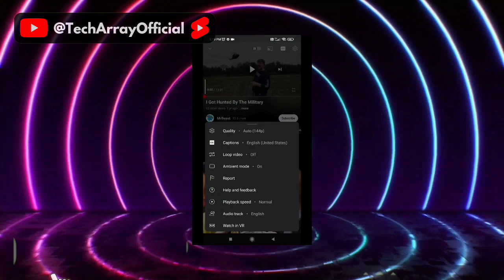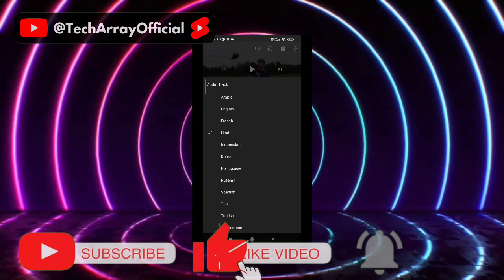YouTube MLA Update 2023 | Biggest Good News for Every YouTube Creator 🔥🔥🔥 | ये तो कमाल धमाल हो गया 😍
Are you a YouTube creator? If so, you'll be happy to hear about the latest MLA update for YouTube in 2023! In this video, we'll be sharing the biggest good news for every YouTube creator and why it's such a game-changer. The MLA update brings a improvements to YouTube, and more ways to engage with your audience.

Must Visit:-